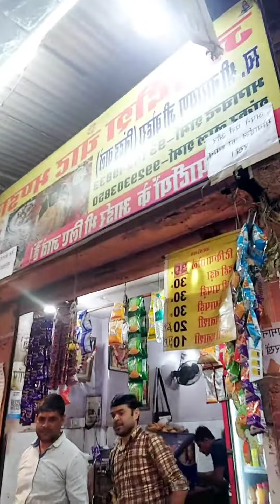Famous pani puri😍😋, Bhalla papdi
famous pani puri, Bhalla papri